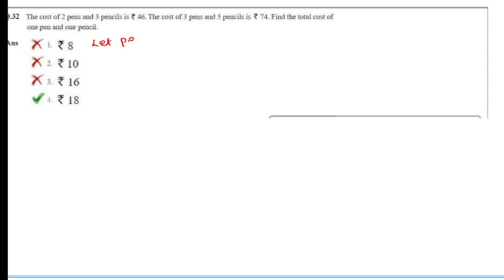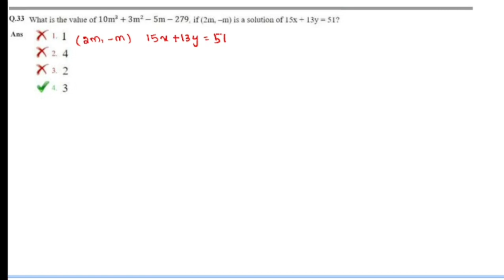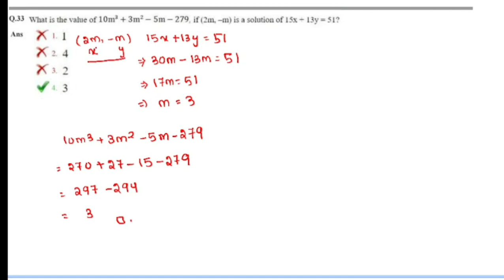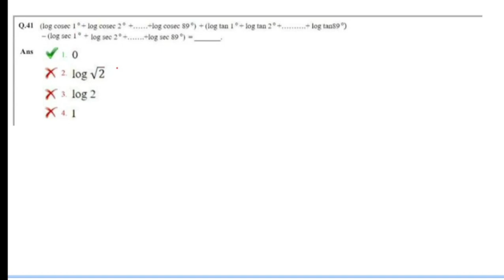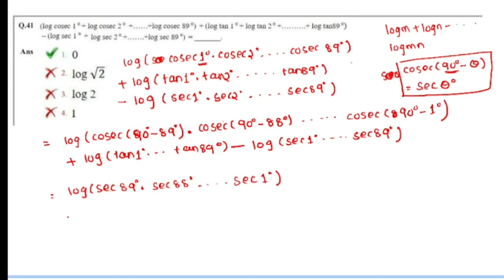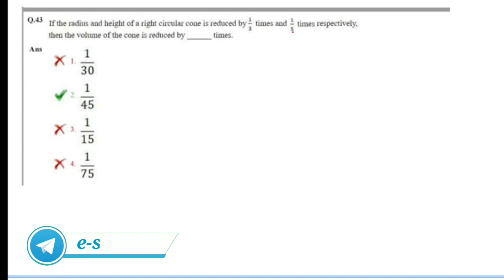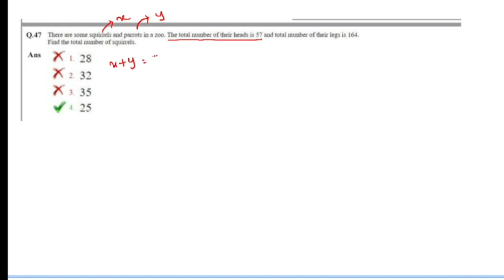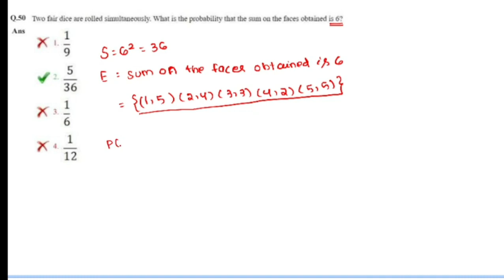OAVS Previous Year Questions 2021 | 1st Seating | OAVS Exam 2023 | OAVS Previous year Math Questions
In this video we have discussed about previous year oavs  math questions 2021 (1st seating)